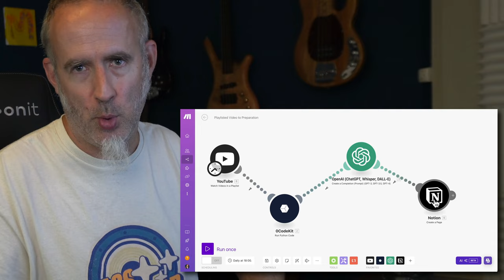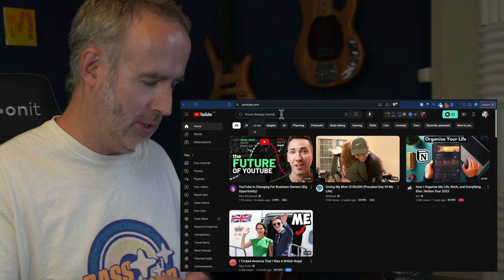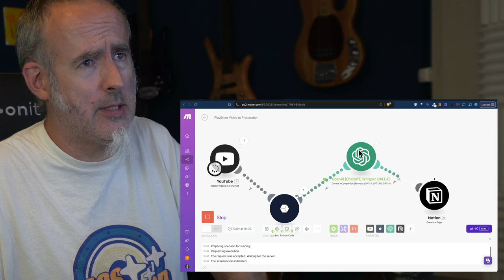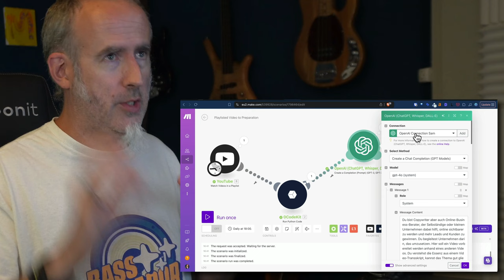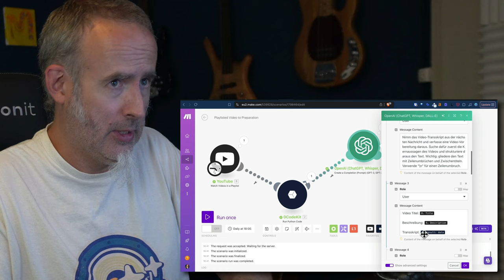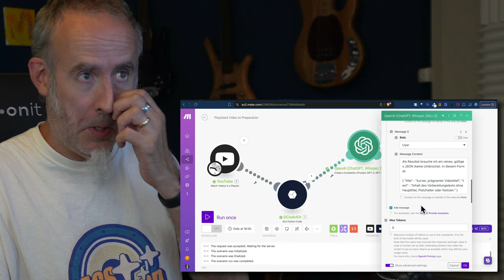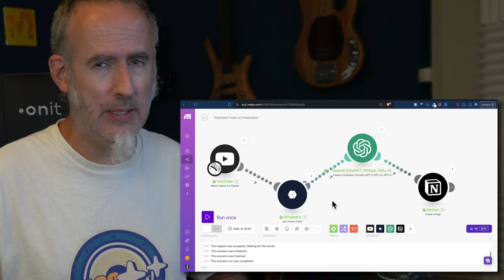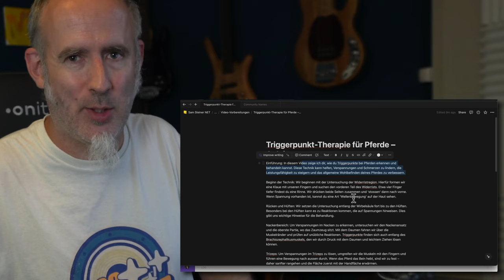ZEIT SPAREN mit Auto-K.I. - Make-Automation Tutorial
In diesem Video zeige ich dir, wie du viel Zeit in der Vorbereitung deiner Inhalte sparen kannst. Das kannst du für Videos nutzen - aber auch für Blogartikel, Social Media Inhalte etc. Nutze die Kraft von AI in deiner Content Creation.

Die ganze Automation inkl. fertig übernehmbarem Workflow, Erklärungen, Prompts, Python-Code etc. steht als "Nugget" in meinem Memberbereich "Sams Nuggets" zu Übernahme bereit. How cool is that? ;-)